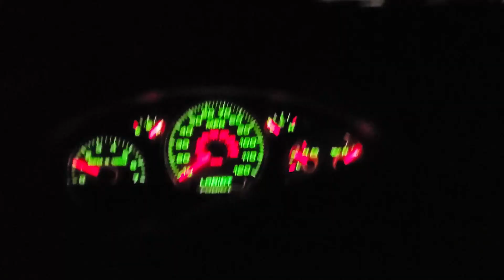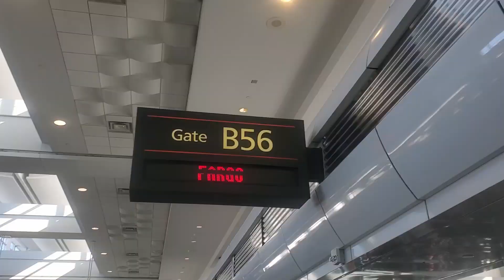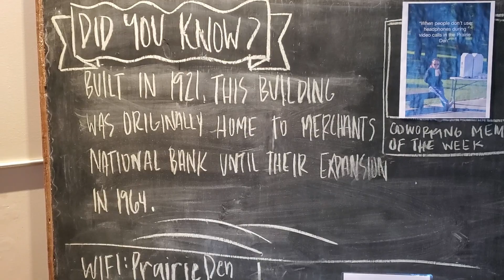The Real Martian Goes to FARGO...w/ a GROW TOWER!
We have exciting news!! We have partnered with Grand Farm and North Dakota State University. NDSU will be using the Eden Grow Tower to grow medicinal herbs, that will be featured downtown Fargo in Grand Farm's brand-new building! This is huge for us! We, and the tower, have come so far! We are so excited for this new adventure and all the great relationships that have already fostered, and soon to be! A huge thank you to Grand Farm and North Dakota State University for partnering with us! God is so good!

The tower is going to be front and center at an exciting event- Grand Farm's 2022 Innovation Series: Indoor Agriculture, that the Real Martian and Eden will be attending on February 24th. We would love for you to join us. You can join for free, virtually or in-person

Jeff, "aka The Real Martian" will also be speaking on StartupBREW Fargo's podcast on the morning of Feb 23rd.

We would also love for you to head over to learn more about our Indoor Grow Tower, now available to purchase as an early adopter.

Music in video:
09ZM4ITQIUCD1G60
HKTCC12CSNPYJVTU
TEL7WASWXRWGHKWM
ETSVSW2CDPKMC10Y